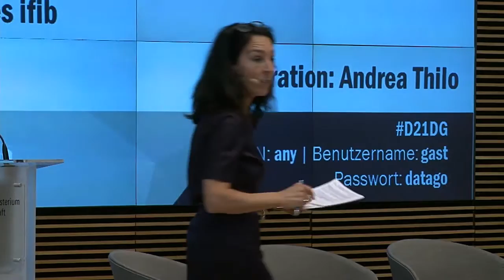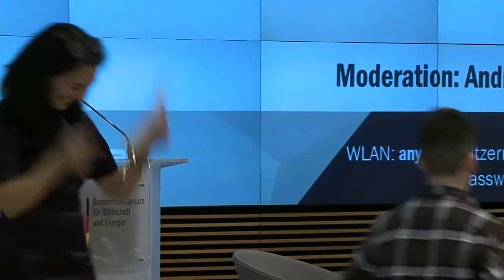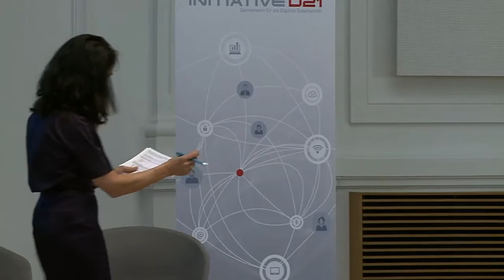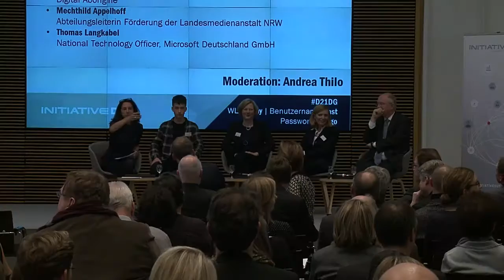3. D21-Fachkongress-Digitale Gesellschaft | Paneldiskussion 1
Paneldiskussion 1: Digitale Bildung – aber wie? Diskussion über die notwendige digitale Fingerfertigkeit und wo diese herkommt
Panelgäste v. l. n. r.:
Moderation: Andrea Thilo
Lorenzo Tural Osorio (Keynote-Speaker für disruptive Innovationen, 15-jähriger Schüler und Digital Aborigine)
Prof. Dr. Gesche Joost (Botschafterin für Digitales der Bundesregierung für die EU)
Mechthild Appelhoff (Abteilungsleiterin Förderung der Landesmedienanstalt NRW)
Dr. Thomas Langkabel (National Technology Officer bei Microsoft Deutschland GmbH)

Der 3. D21-Fachkongress Digitale Gesellschaft fand am 15. November 2016 im BMWi anlässlich der Studienveröffentlichungen des D21-Digital-Index 2016 und der Sonderstudie »Schule Digital« statt.